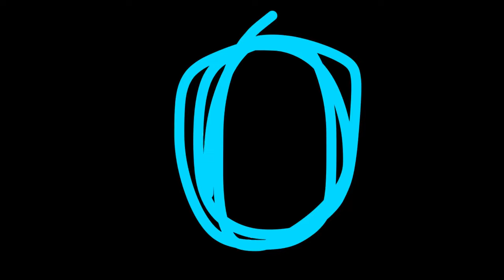SIX OVERSEAS RETIRED SUCCESS STORIES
I walk you through six guys (including myself) who are happy and prospering in their retirement in the culturally traditional Korat City area of Thailand. This is no tourist area. Retirement here requires a certain amount of focus and determination, but for the right kind of guy this can be very beneficial and rewarding.  This is a well-known low cost of living region abundant with culturally traditional women, some of whom are interested in having foreign husband.

PLEASE JOIN/ BECOME a MEMBER:  Login to your YouTube account on Android or PC device (Apple users are not supported by YT and will have to borrow a PC device- apologies.)  Go to “Reset With Robb”, click on “View Channel” at top, see list:
“Home • Videos • Shorts • …Membership”
Click  “Membership” or “JOIN”.  I have set the fee to YT’s minimum allowed.
Thank you for supporting my channel. This is a great hobby, I enjoy sharing, and appreciate your support very much.
NEW THIRD EDITION BOOK IS UP!

PAPERBACK & E-BOOK @ AMAZON (USA):
PAPERBACK SALES IN THAILAND:

EMAIL ROBB to ask a free question or to arrange a ROBB & FAWN  live chat, cultural or relationship consultation ($75/ hr.)
Learn to speak Thai
Locations in Bangkok and Korat
email Kruu Usanee directly at:

How can I retire in Thailand?  What is the visa process like?  What does it cost to retire in Thailand? Can foreigners retire in Thailand?  How much money do I need to retire in Thailand?  Is $2,000 per month a good pension to retire?  Where are the best places in Thailand?  What Healthcare does Thailand have?  Does Medicare work overseas or in Thailand?  How do I open a bank account in Thailand?  Can I work in Thailand?  What is the process of getting a retirement visa?  How safe is Thailand?  Can you retire in Thailand with 1 million dollars?   Do Thai women really like older foreign men?